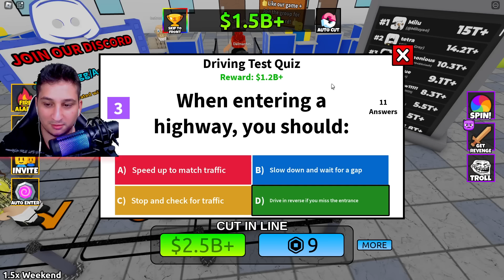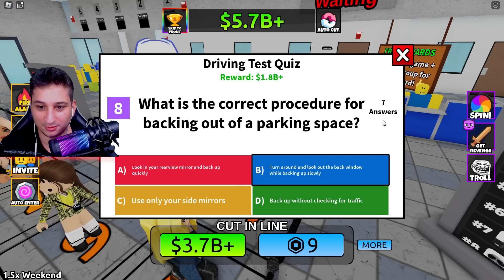მართვის ტესტის ხაზი - Roblox Driving Test Line Simulator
არ დაიზარო ვიდეოს მოწონება და არხის გამოწერა რომ არ გამორჩეს შემდეგი ვიდეოები, მე ვარ ubralod noobi ეს კი ჩემი ნუბური ვიდეოა Roblox Driving Test Line Simulator